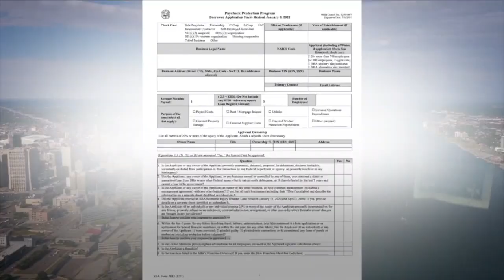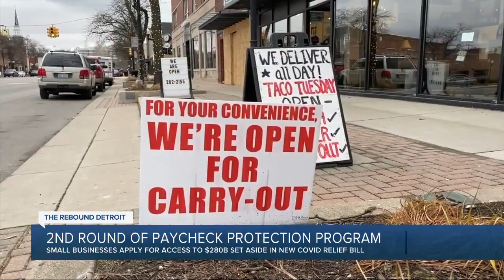Small businesses can apply for additional financial aid now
The small business administration officially opened the application process for a new round of Payment Protection Program,(PPP) funding.